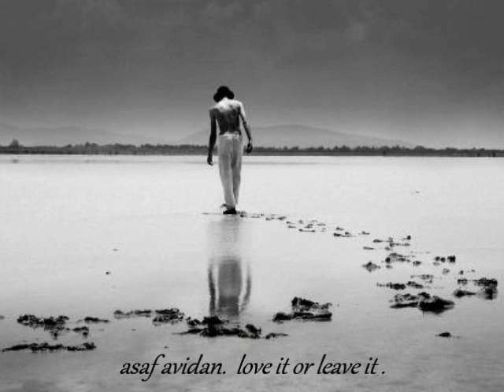Asaf Avidan | Love it or leave it - REMIX